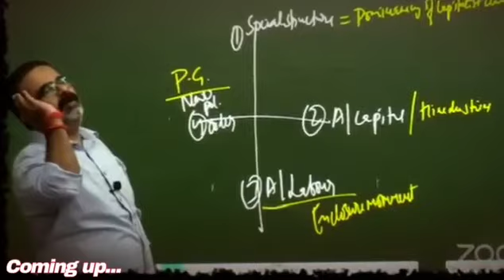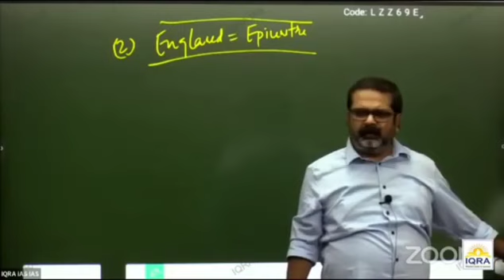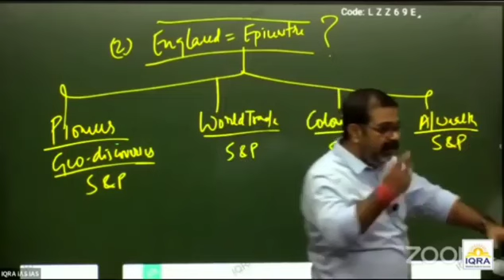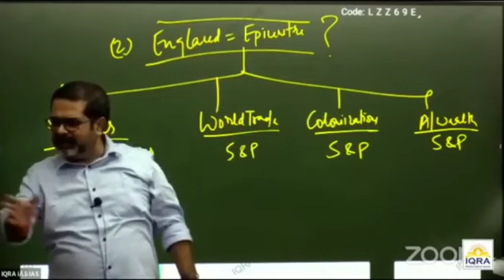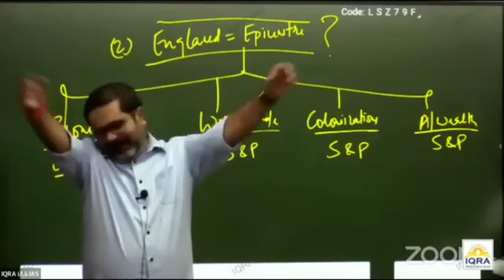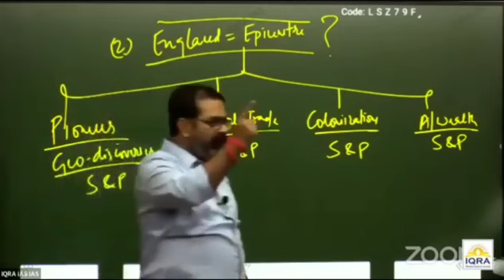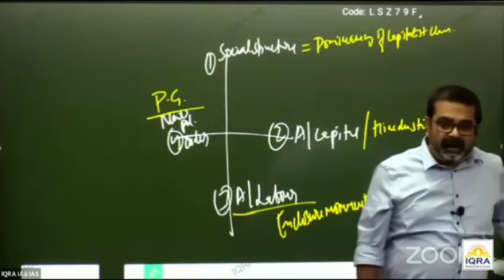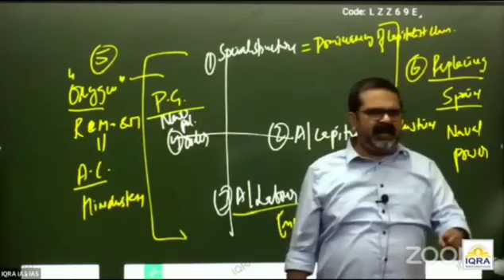Ias बनने I के लिए ये तो करना ़ ही पडेगा avadh Ojha sir motivation upsc motivation